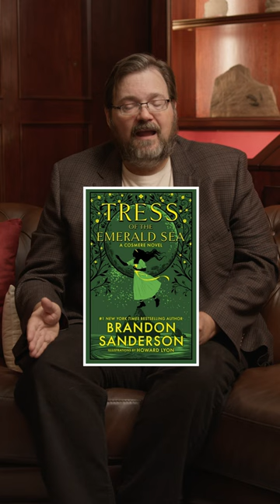Brandon Sanderson's 2024 Reading Order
Not sure where to start or how to continue your reading journey within Brandon Sanderson's epic worlds? Wondering where to start with the Cosmere? Here is our suggested reading order for 2024.